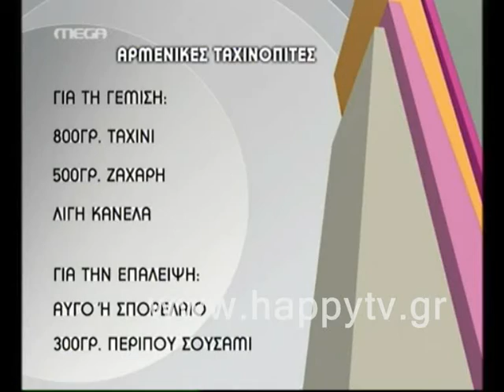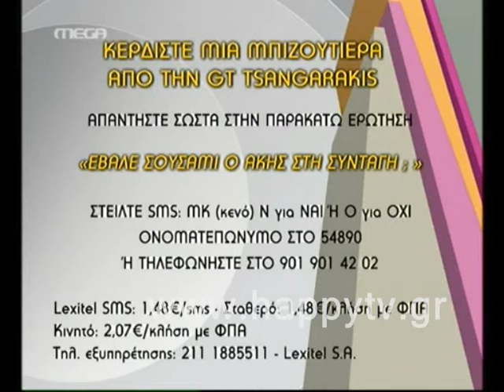HappyTv.gr Δευτερη συνταγη 25.04.13